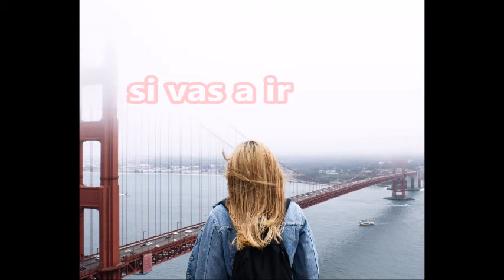San Francisco Flores en tu pelo Scott Mckenzie Subtítulos en español